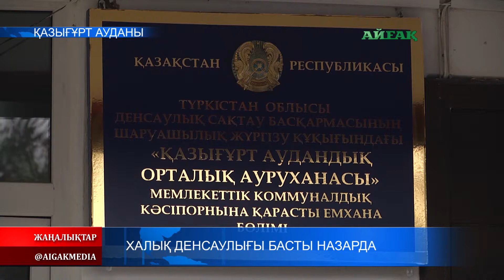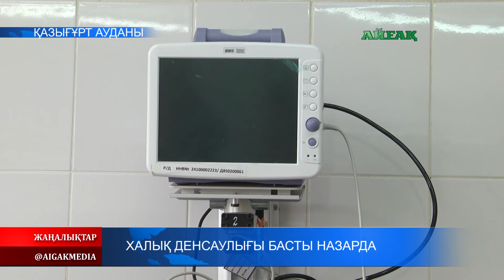Халық денсаулығы басты назарда 29.04.2019